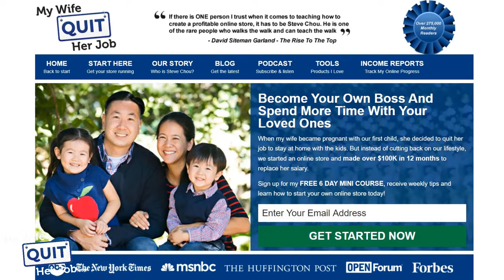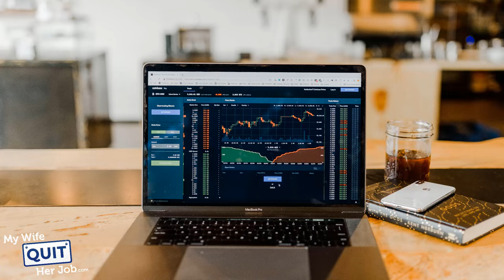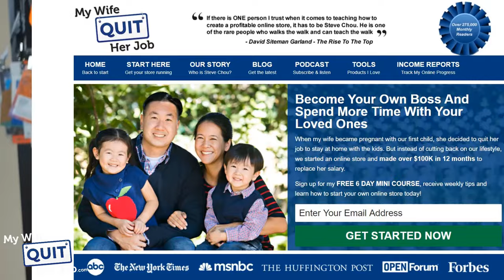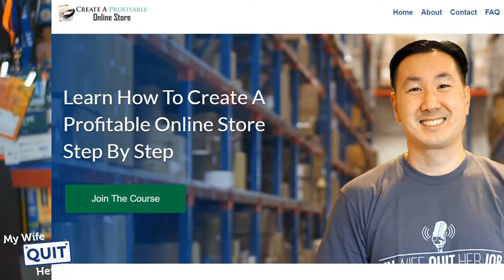How I Started Two 7 Figure Businesses While Working Full Time With 2 Kids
Starting an online business doesn't have to consume your life.  In this video, Steve walks you through how he started two 7 figure online businesses while working full time as an engineering director with 2 young kids.

You’ll learn how he got started, how he stumbled upon his niche and how his business gave birth to a popular blog and an online course on how to start an e-commerce store.